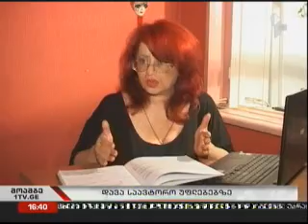GCA Will Examine the Dispute on the Usage of Musical Work in the Advertisement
As Ms. Ia Bobokhidze declares the music for the advertisement of the beer "Mtieli" was used without permission and thus, was the composer's copyright infringed.

Georgian Copyright Association set up the relevant commission to solve the dispute. The Commission will examine the case and will issue the professional statement/opinion.  In case of infringement confirmation, all the legal tools will be applied for the protection of author's rights.